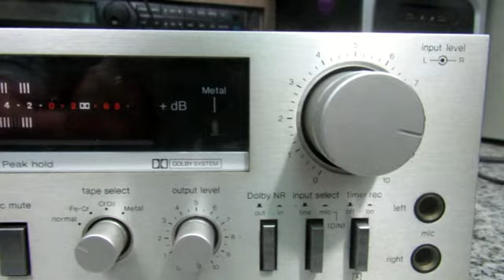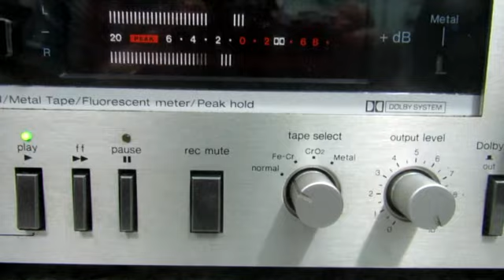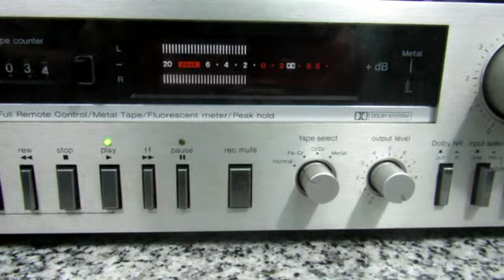RS-M45 Technics troca da cabeça gravação/ reprodução Hi Beta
Video demonstrando o resultado após substituição da cabeça de gravação/reprodução num tape deck cassete Technics RS-M45 utilizando uma fita comum Maxell. Considero um dos melhores tape decks do mercado, utiliza apenas uma correia no contador,  já que o capstam tem motor direc drive e o rew e ff utiliza um motor de acionamento direto na polia sem correias. Tem apenas 0,35% de wow e flutter.

Esta música é propriedade e copyright de seu (s) proprietário (s) legítimo (s) e "Victor Rambo" não declara propriedade da música. Este é um vídeo sem fins lucrativos criado exclusivamente para fins de estudo, revisão ou análise crítica.
Isenção de responsabilidade de direitos autorais Nos termos da Seção 107 da Lei de Direitos Autorais de 1976, é permitido o uso justo para finalidades como críticas, comentários, reportagens, ensino, bolsas de estudo e pesquisa. O uso aceitável é um uso permitido pela lei de direitos autorais que, de outra forma, estaria infringindo. O uso sem fins lucrativos, educacional ou pessoal sugere o equilíbrio em favor do uso justo. O vídeo feito exclusivamente para fins de estudo, revisão ou análise crítica apenas.